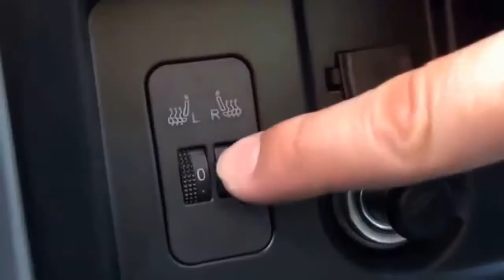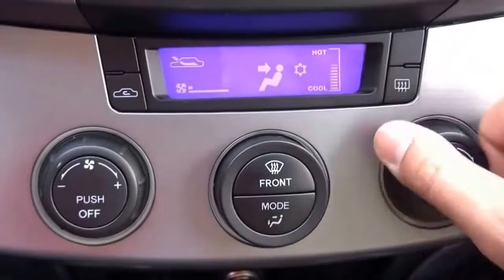Тест драйв китайский кроссовер Haima 7